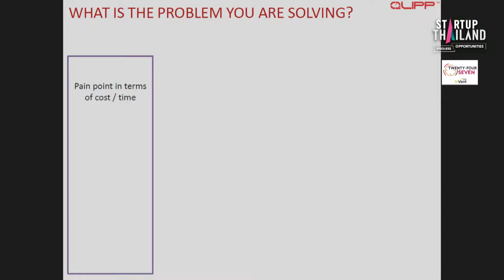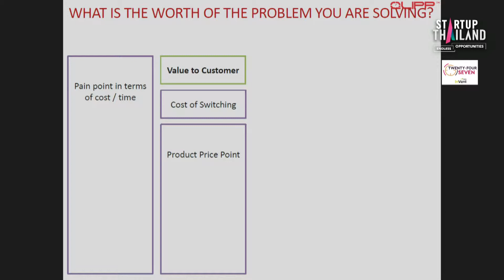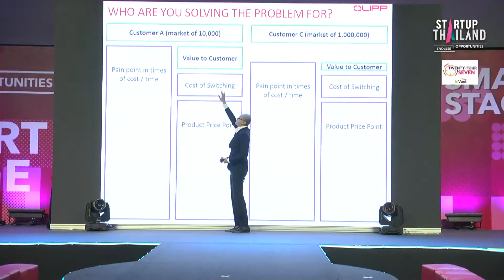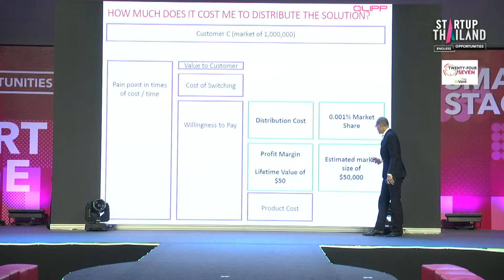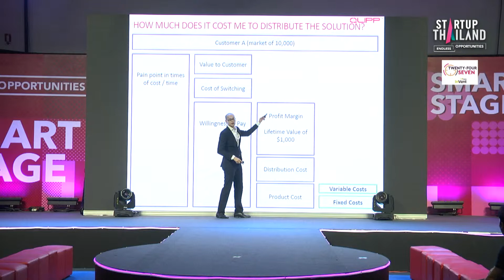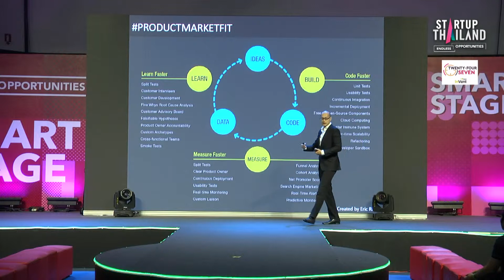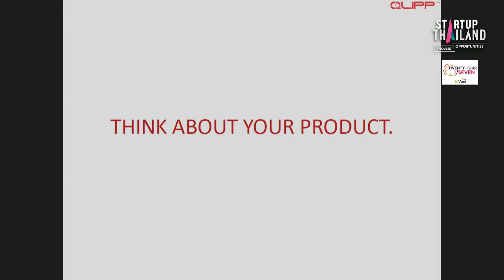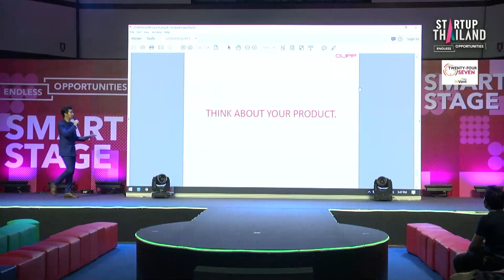Advantage QLIPP: The Data Advantage in Product Development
STARTUP Thailand 2018 Smart Stage Day4

Individual Talk
Dr. Donny Soh
Co-Founder of QLIPP
Singapore

Startup Thailand 2018 : Endless Opportunitie
ระหว่างวันที่ 17 - 20 พฤษภาคม 2561 ณ ศูนย์ประชุมแห่งชาติสิริกิติ์

ครั้งแรกที่รวมเอาสตาร์ทอัพกว่า 400 รายมาอยู่ในงานเดียวกัน เพื่อให้ทุกคนได้พบปะแลกเปลี่ยนประสบการณ์ ฟังบทเรียนจากผู้ประกอบการที่ประสบความสำเร็จในระดับนานาชาติ รวมถึงยังได้นำเสนอแนวคิดต่อกลุ่มนักลงทุนที่มีวิสัยทัศน์มองเห็นโอกาสใหม่ๆ และพร้อมให้การสนับสนุนทางการเงินอีกด้วย